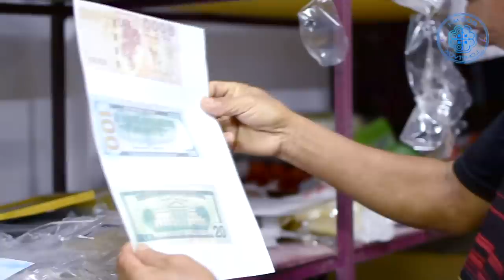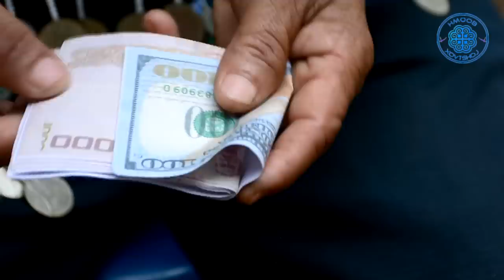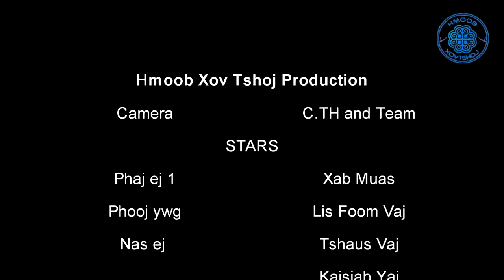Nkauj Hmoob Toj siab tsis paub nyiaj cuav​ Hmong​ Drama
Reupload the updated

Warning:
The video is suitable for the person who upper +18 year old, if who age under 18 years old please get out and don't watch it.

The video is made from the Hmong real life story, this video use to make key learning for the Hmong Women/men who live in the remote area to be a ware off.

- Don't see money in the first potential, otherwise you may missed understand and got the wrong cash.
- The person you see may not like the honest you thinking
- Do not make a decision till you see all clear
- Cash can be copy from someone and come to play game with you
- The man do like this video, if in the real life he have to go to the jail
- Man can't do like this video, you can only learning the opposite way of this video.
- This video is make for Hmong men and women in the remote area only.